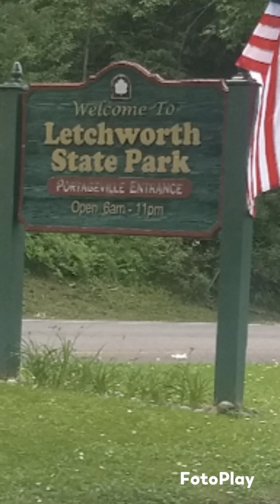Letchworth State Park Castile Middle Fall 17/06/2023